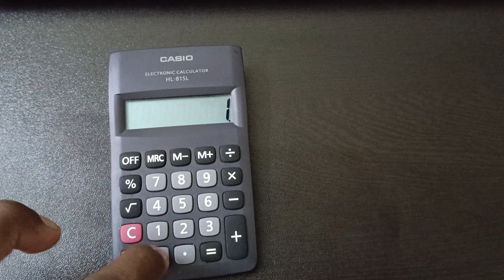Okay! இந்த ஐந்தும் உங்ககிட்ட இருக்கா ?🤔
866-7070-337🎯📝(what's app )